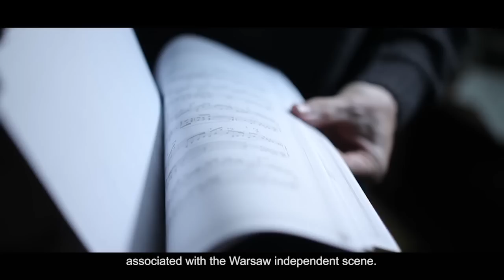Marcin Masecki –Chopin Hyde Park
XVII Międzynarodowy Konkurs Pianistyczny im. Fryderyka Chopina, Warszawa 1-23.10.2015